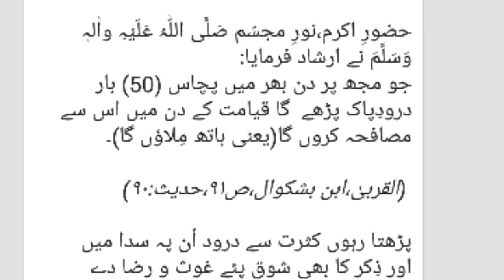Drink For Man Power / Mardana Kamzori Ka Desi Ilaj/Urdu Hindi/Rashid Attari/Mujarab Nuskhe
Drink For Man Power / Mardana Kamzori Ka Ilaj/Urdu Hindi/Rashid Attari/Mujarab Nuskhe
Friends As video mein timing ka bohat ala nuskhe btya ha,full benefit tips for sex.full video dekhty ,bohat fayde ho ga.Thans for watching
Mujarab Nuskhe
Rashid Attari
Hakeem
mardana timing ke liye goliyan
mardana takat ke liye medicine
mardana timing ke liye capsule
Surat anzal ka ilaj
timing ki kami ka nushka

Category
Education